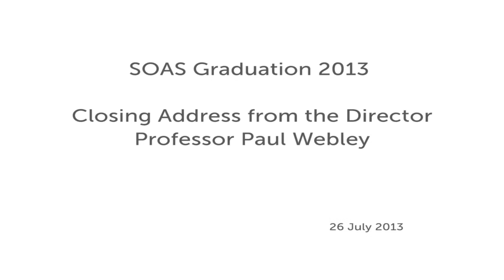Director's Closing Address, SOAS Graduation 2013, SOAS, University of London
This closing address was given by Professor Paul Webley at the final ceremony of the SOAS Graduation 2013.

If you would like to find out more about studying at SOAS